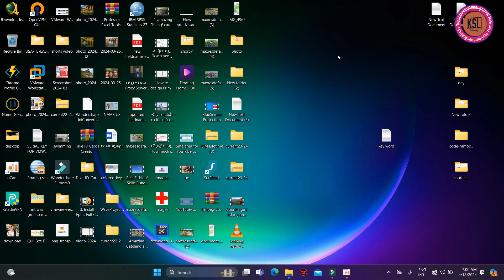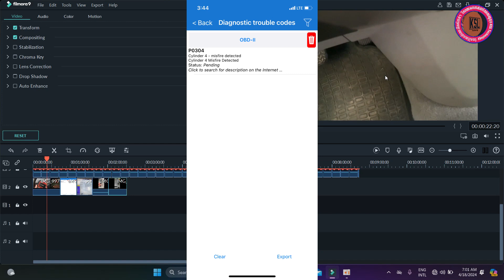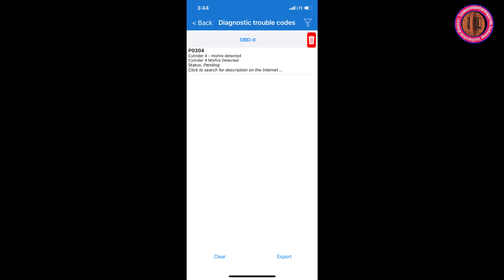វិធីជួសជុលឡានខូចប៊ូប៊ីន || How to find car faults